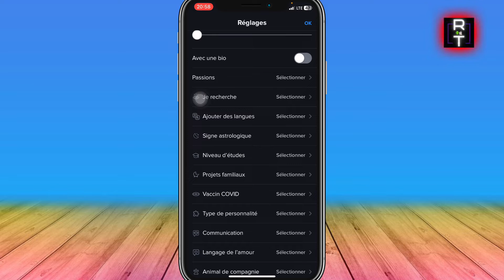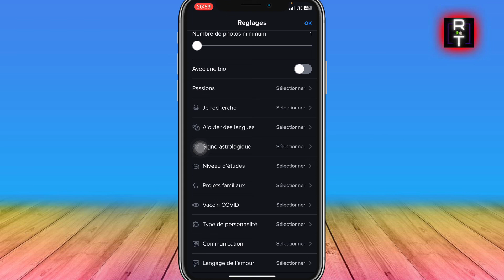Comment Faire Une Bio Tinder ( Très Facile )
Je vais vous montrer Comment Faire Une Bio Tinder